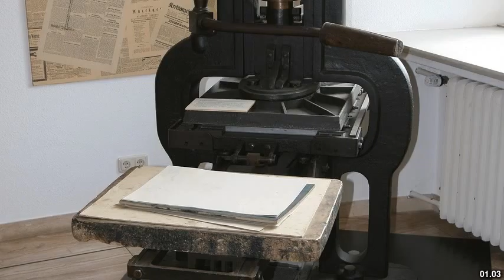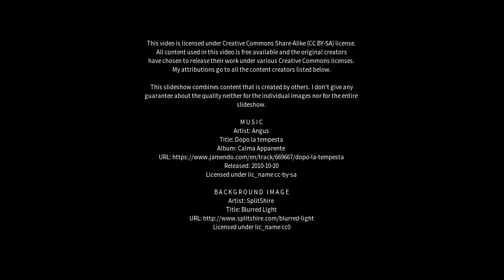Best places to visit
Best places to visit - Stanhope (United Kingdom) Best places to visit - Slideshows from all over the world - City trips, nature pictures, etc.